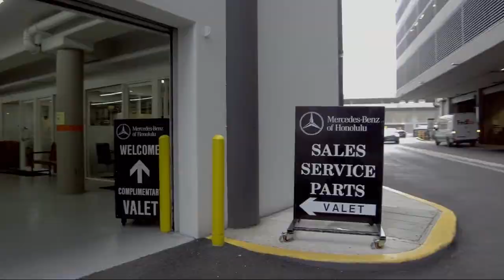2016 BMW X1 xDrive28i Honolulu Ewa Beach Waipahu Mililani Kailua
2016 BMW X1 xDrive28i Stock Number: MO516524 Vin:WBXHT3C30GP889565.